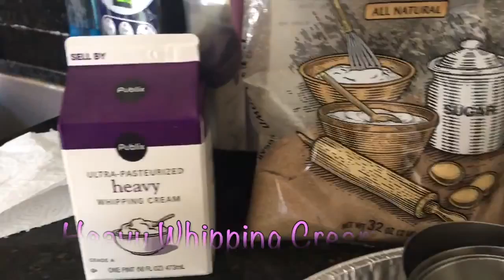S'more Pizza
How to make a S'more pizza